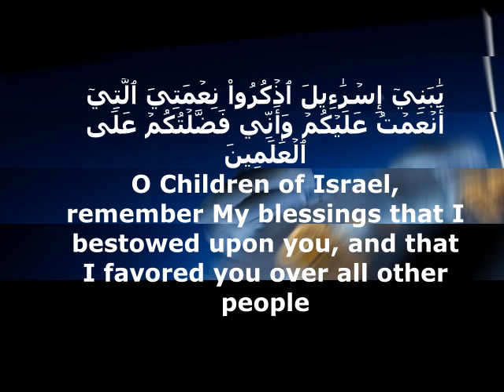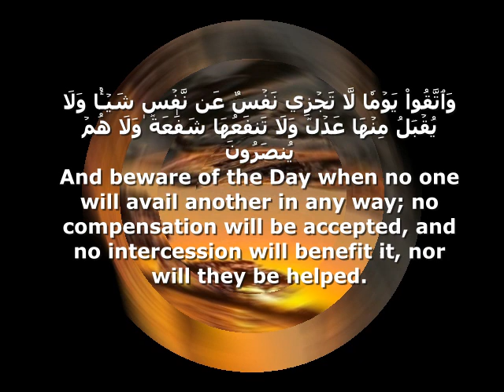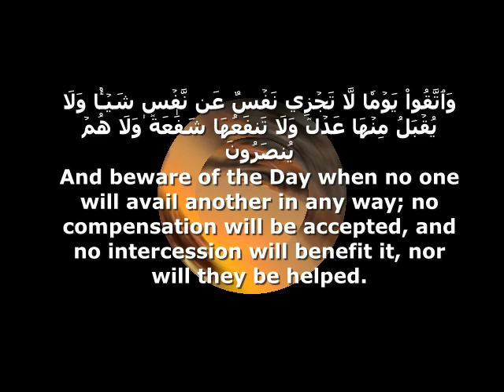سورة البقرة 122:123 ;;; الشيخ على جابر ؛؛؛ مترجم للانجليزى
يا بنى اسرائيل اذكروا نعمتى